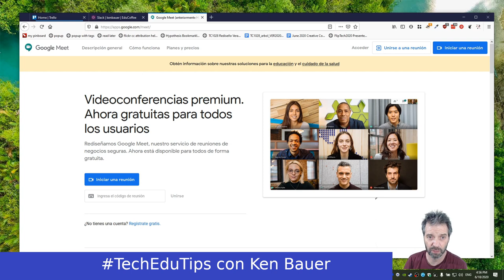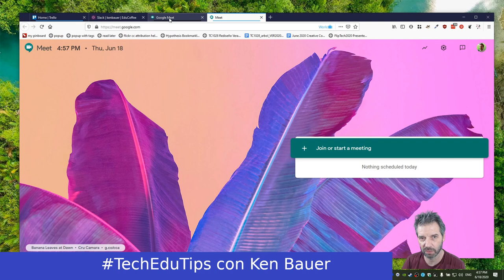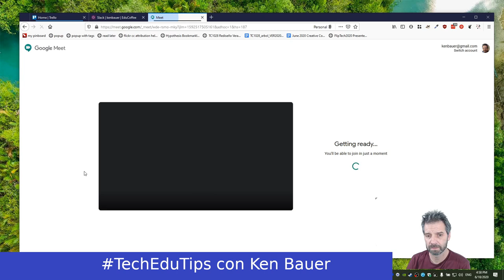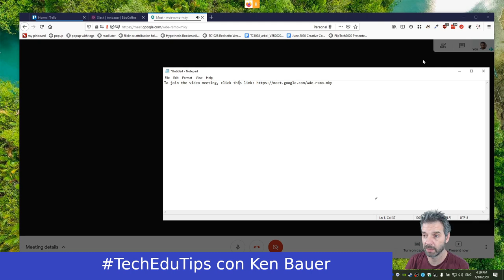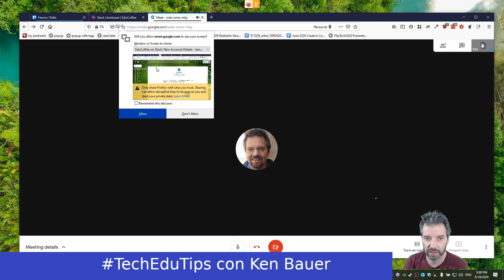TechEduTips - Google Meet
Muy breve introducción a Google Meet